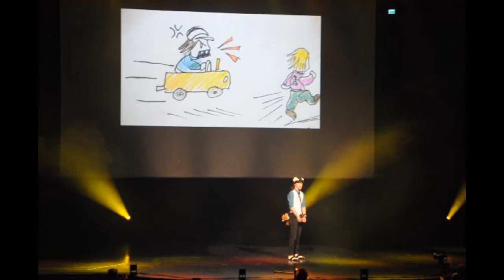Desucon 2014 Cosplayesityskilpailu, Alle Lujaa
Desuconissa 2014 pidettyjen Cosplayesityskilpailujen toinen esitys,

nro 4,
Alle Lujaa,
Tiger&Bunny